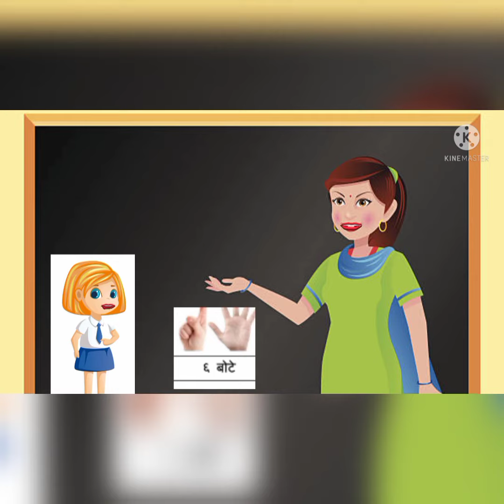सेतू अभ्यास दिवस चौथा इ. दुसरी विषय-गणित | Bridge) - course Day-4 | Math-Std-2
Shiksha26ghorpade